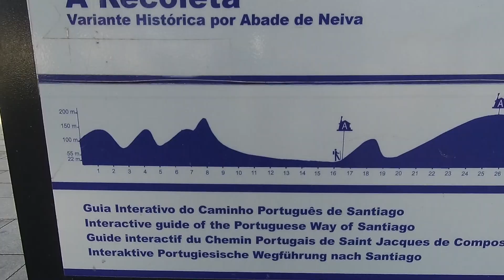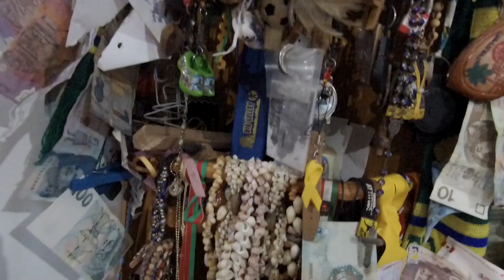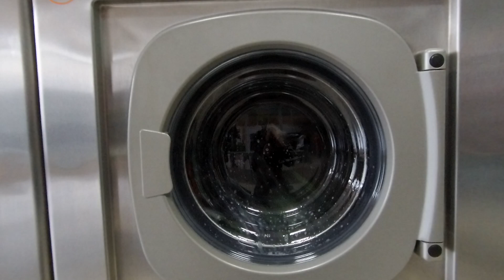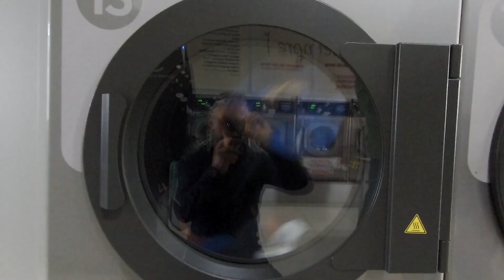Camino Portugues Vlog 18 Deszczowo i Casa Fernanda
Zbliżam się do Galicji regionu którego stolicą jest Santiago de Compostella. Deszcze tam to norma i właśnie w czasie jednej takiej ulewy trafiam do legendarnego Albergue "Casa Fernanda". Co tam się działo to już sami musicie zobaczyć ;)